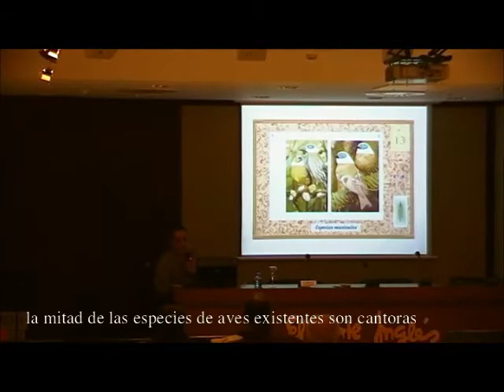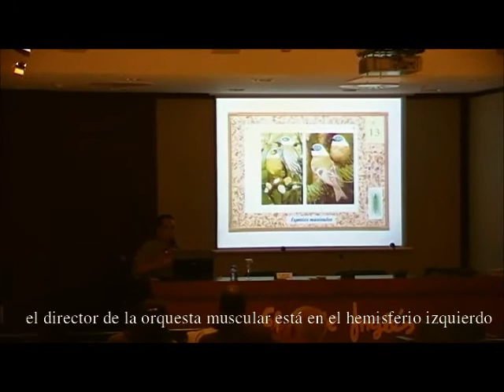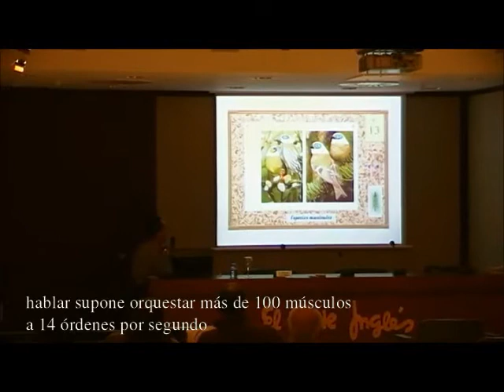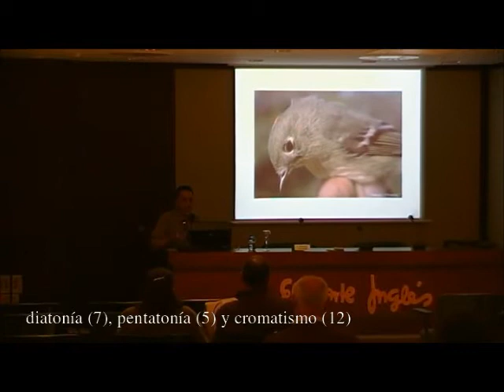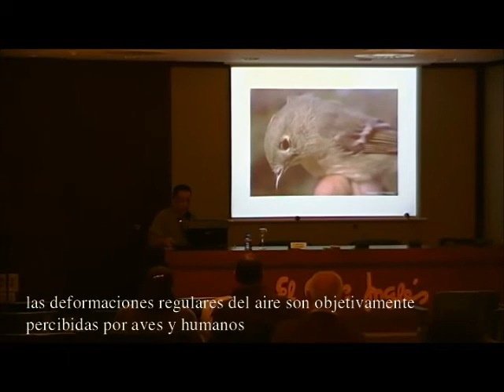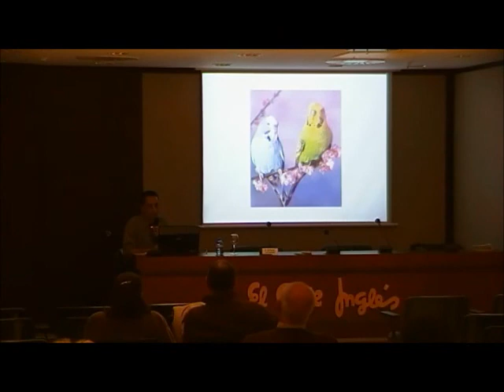Arte y Lenguaje Animal 02/11 - Aves Cantoras - Manuel Lafarga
Conferencia 'El concierto de las Especies', Aula Cultural de El Corte Inglés de Alicante, 2011.